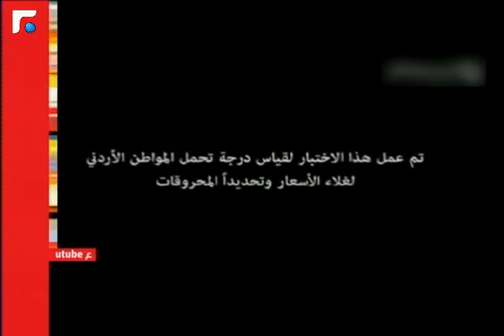عالم الصباح فقرة "ع يوتيوب" 08/12/2013